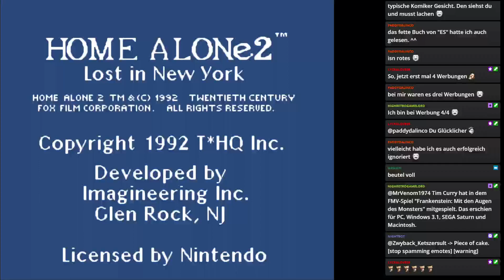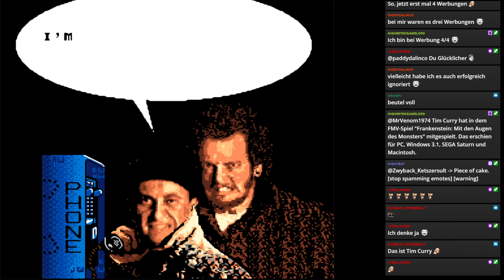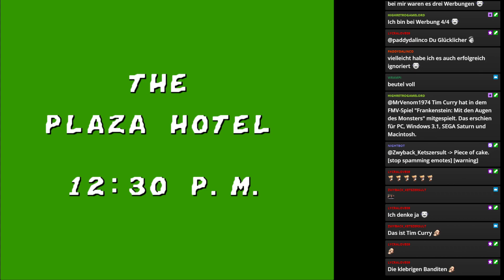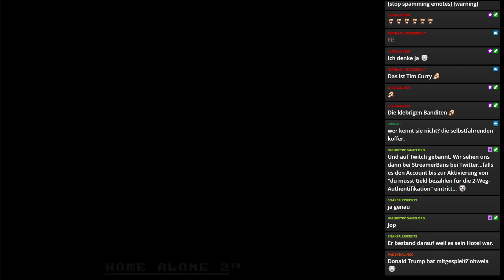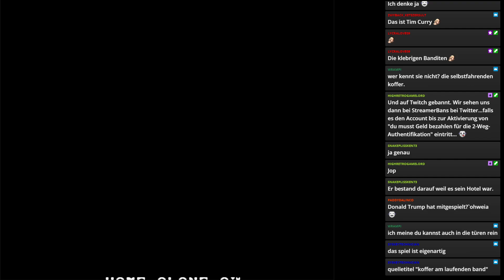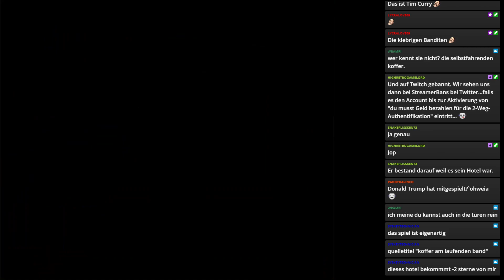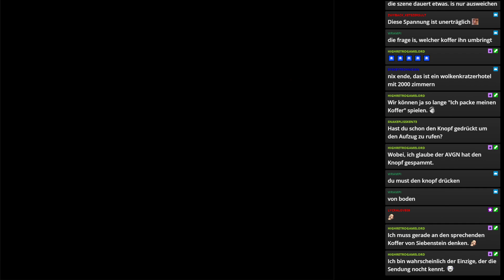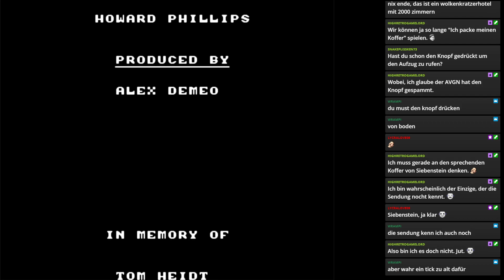Kevin – Allein in New York / Home Alone 2: Lost In New York | SNES | 1993 | Folge: 13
Folge 13: Kevin ist schon wieder allein - dieses Mal in New York...

Name: Home Alone 2: Lost in New York
Entwickler: Imagineering Inc.
Publisher: THQ
System: Super Nintendo
Erschienen: 1993 (EU)

Hallo und herzlich willkommen zum Intro des neues Projektes (oder eher neuer Playlist) "Licence To Kill: Electric Boogaloo". Dieses Mal sind die "guten" Lizenzspiele aka Tie-In Games dran. Jede kennt die "grandiosen" Meisterwerke, die auf einem Film, einer Serie oder auf einem Buch basieren. Und leider sind fast 98% dieser Werke absoluter Müll und stellen nur für  Werbung für das Originalprodukt dar. Aber gibt es auch gute Beispiele? Ja, aber VERDAMMT wenige! Viel Spaß mit einem Genreabgrund der Videospielindustrie.